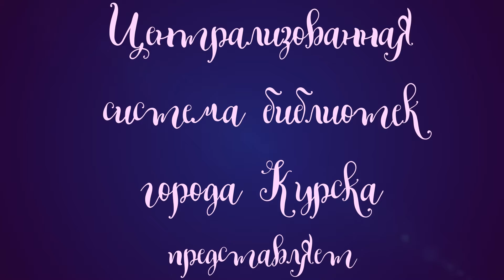Мастер-класс "Белый мишка"